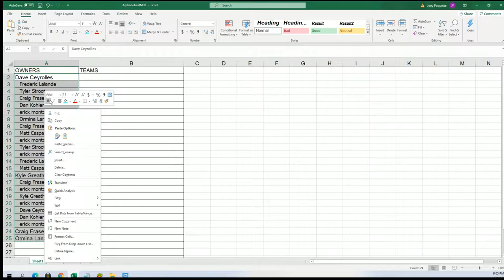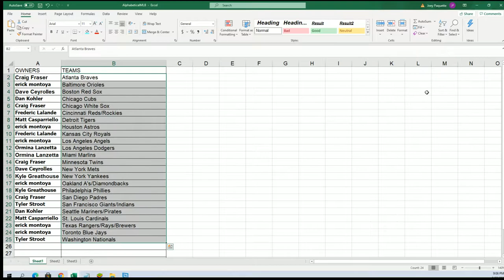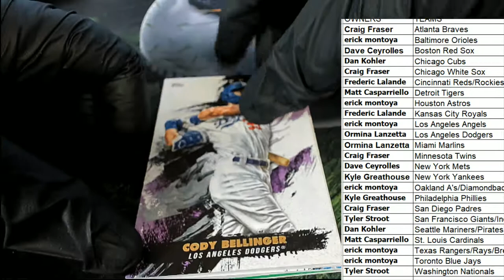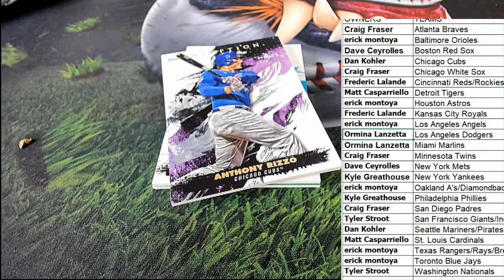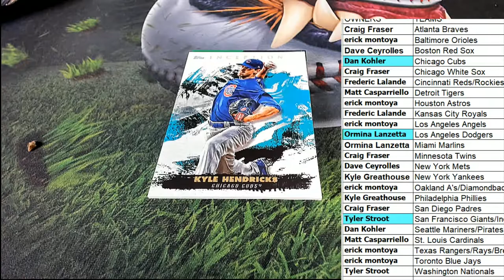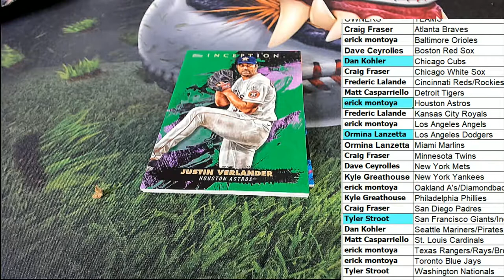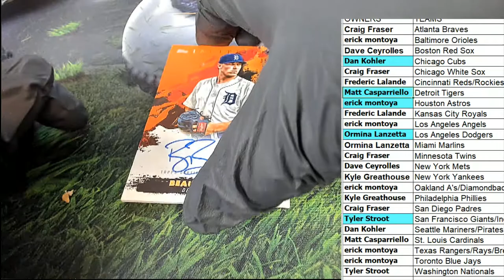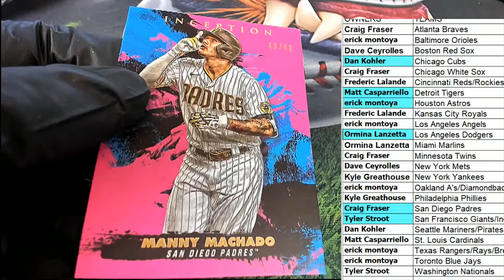2021 Topps Inception Baseball Hobby ID 21INCEPTION159